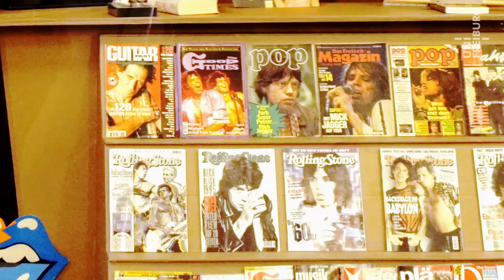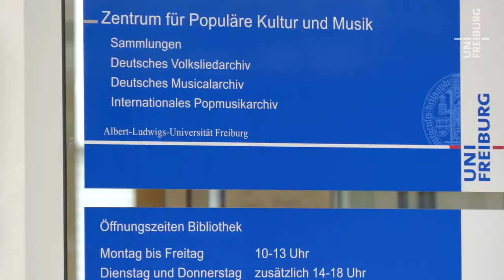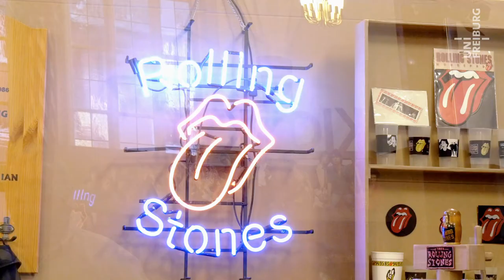Michael Fischer - Annette Lene Karpp - Rolling Stones Fanartikel - Uni Freiburg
Zum ersten Mal wird eine Auswahl der vielleicht größten Sammlung von Rolling-Stones-Fanartikeln der Öffentlichkeit vorgestellt. In der Sparkasse Freiburg Nördlicher Breisgau in der Kaiser-Jospeh-Straße sind die Stücke bis zum 1. Juli 2018 zu sehen. Die komplette Sammlung wird am Freiburger Zentrum für Populäre Kultur und Musik an der Universität Freiburg wissenschaftlich erforscht.